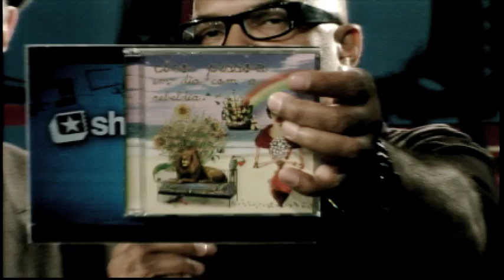Ciro Pessoa: cantor e compositor fala da banda, do novo disco e de rebeldia no Showlivre 2010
Ciro Pessoa é o convidado deste Estúdio Showlivre. O programa foi transmitido ao vivo no dia 25 de agosto de 2010.

Confira a playlist com os clipes do Ciro Pessoa no Estúdio Showlivre

Perfil:
O artista fez parte da banda Titãs durante dois anos quando tocavam em lugares tão ecléticos quanto o som da banda. Quando saiu do grupo, Ciro deixou como herança composições que até hoje são sucessos como "Sonífera Ilha" (1982), "Toda Cor" (1982), "Homem Primata" (1983) e "Babi Índio" (1983).

Ex-Titã, tornou-se bandleader do Cabine C, banda que teve um único e inesquecível LP chamado "Fósforos de Oxford", com 11 faixas produzido pelo selo RPM e lançado em 1986. Sucesso até hoje, as músicas estão em gravações de CDs e em execução nos shows de promissoras bandas Undergroundes adolescentes.

Em 2002 foi lançado o CD "Eu e meu Guarda-chuva" com 11 canções infantis compostas em 1985 com seu parceiro Branco Mello, crooner dos Titãs. Este CD que é interpretado por grandes nomes da MPB como Elza Soares, Cássia Eller, Roberto Frejeat, Tony Garrido, Marcelo D2 entre outros, já rendeu com o mesmo nome um livro, uma peça de teatro e estréia no cinema no verão de 2010.

No ano de 2003 lançou o seu primeiro CD solo, "No Meio da Chuva Eu Grito Help" com 11 faixas produzido por Apollo 9 e lançado pela gravadora inglesa Voice Print. Neste CD podemos notar sua veia Rocker se mesclando com elegância a outros rítmos. Na faixa "Até os anos 70" faz uma homenagem ao poeta francês Serge Gainsbourg.

Atualmente está lançando seu segundo disco, " Em Dia Com a Rebeldia", produzido por Apollo 9. São doze faixas inéditas, algumas parcerias de Ciro Pessoa e Apollo 9 e outras só de Ciro. O som do álbum trafega entre a psicodelia e o surrealismo. "É para ser ouvido como se fosse um sonho" disse Ciro a respeito do álbum.